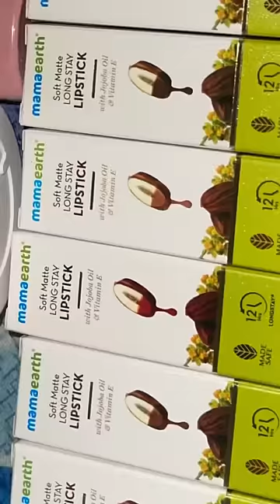Best Friend se Chakkar😡😭VS Pizza🍕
Check out Mamaearth’s Amazing Soft Matte Lipsticks